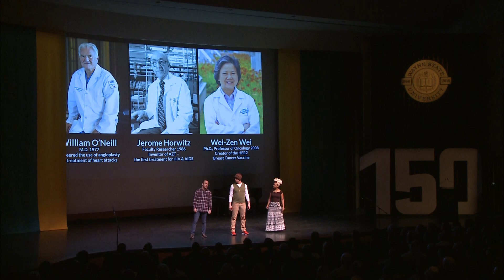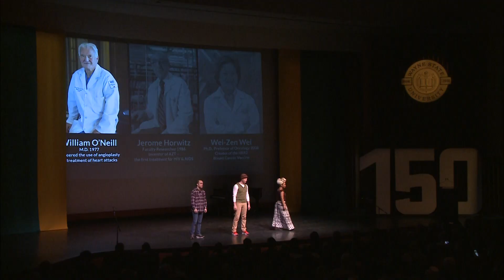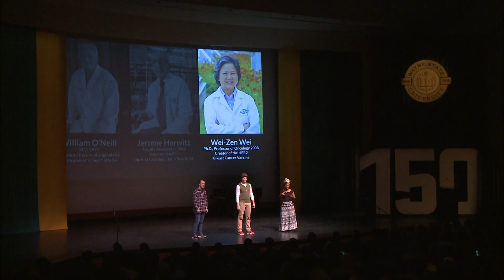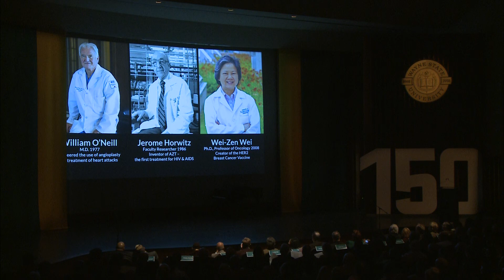The Good Doctors - 150 years in the D - Wayne State University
Wayne State University celebrates is 150th anniversary by honoring three doctors who have made world-changing discoveries. William O'Neill, M.D., Jerome Horwitz, Ph.D. and Wei-Zen Wei, Ph.D. are honored in a poetry slam by WSU theatre students Nick Stockwell, Jacob Chapman and Antonia LaChe McCain.